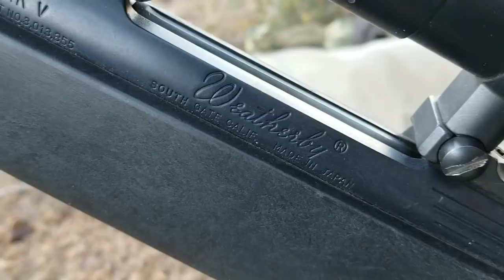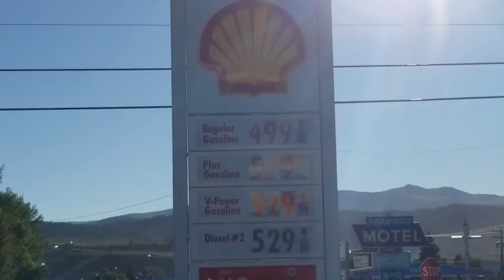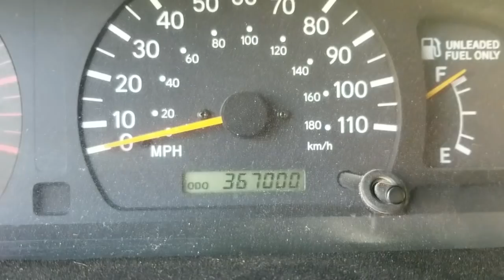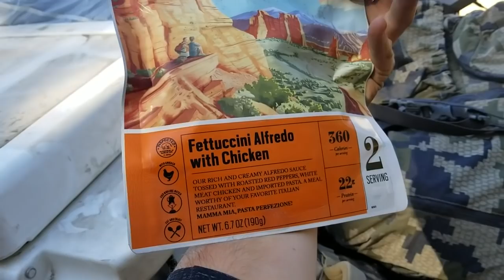Opening Weekend of CA Deer Season: Mule Deer Hunting Vlog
The first weekend of the California deer season was a great time! We observed pretty scenery, deer, bucks, and a giant bear! Hope you guys enjoyed this video and there will be more deer hunting to come!